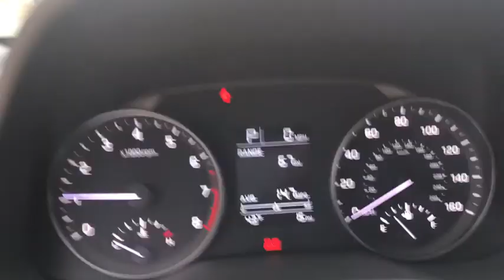2018 Hyundai Elantra Manassas, Chantilly, Fairfax, Woodbridge, Centreville, VA 17255